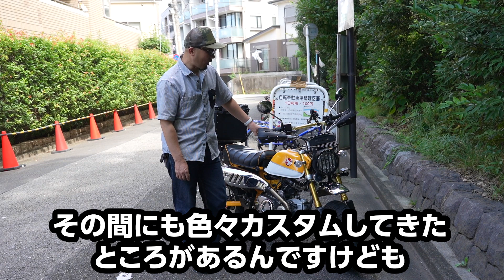HONDA Monkey125カスタム紹介 第2弾ダス！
イチバン最初の動画で紹介した時から、1年3ヶ月乗ってきてコツコツとカスタムしてきたのでその内容を細かくご紹介します。

カスタム動画の注意事項と致しまして、カスタムに自信の無い方や初心者の方はお近くの専門店でのカスタムをお願い致します。私自身、国家整備士の資格を持ち車屋、バイク屋を営んでいた経験を活かした上でこの動画をアップしています。あくまでも参考という形での試聴をお願い致します。この動画に関するクレームは一切受け付けておりませんのでご了承ください。